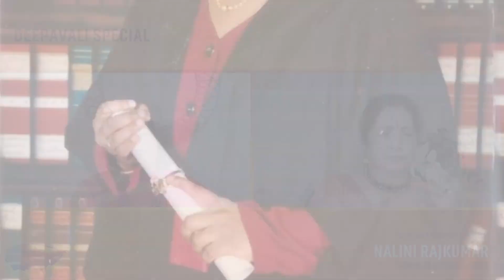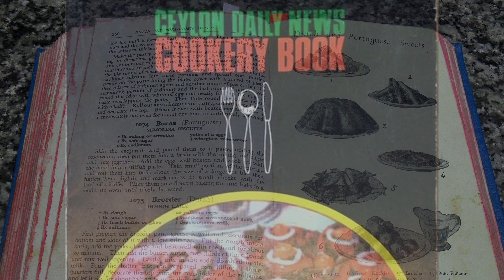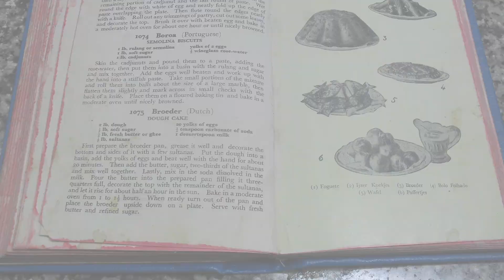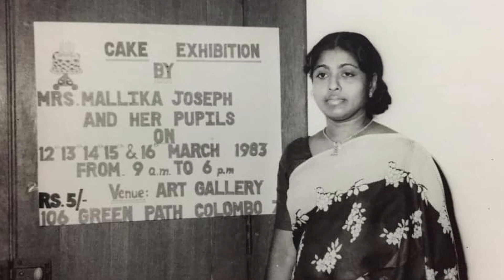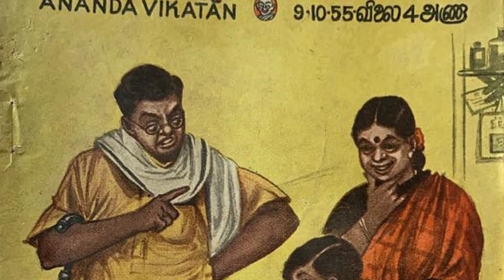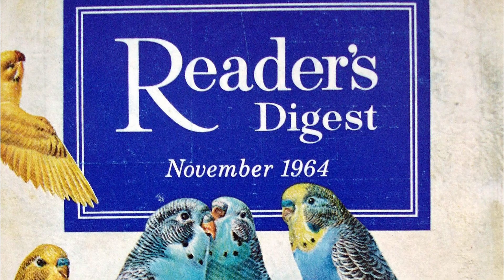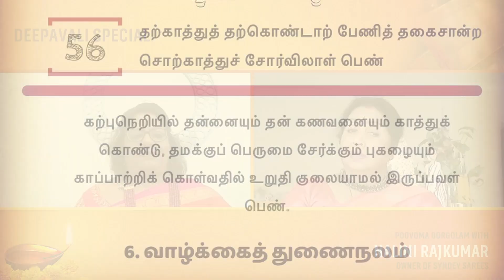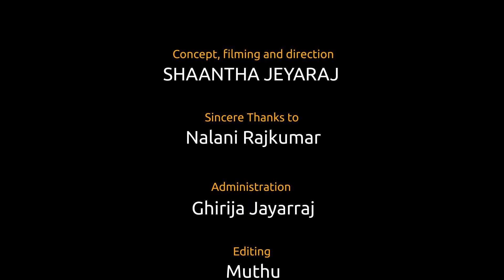SYDNEY SAREES/POVOMAA OORGOLAM/Interview with Nalini Rajkumar/SHANTHAS TABLE DEEPAVALI SPECIAL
Mrs. Nalini Rajkumar is a very good friend of mine who is a multi-talented person and she lives in Sydney. I have known Nalini since 1995. She is a qualified Vetnery Doctor and also has a lot of interest in cooking and entertaining people.